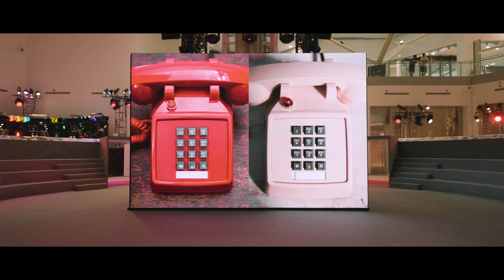2022 臺灣文博會主題精神館「群島共振」- Resonance Island​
2022 臺灣文博會 ✸ 群島共振 Resonance Island​

這是一座共感共生的島嶼，
我們穿梭其中，創造自己的島，
在島嶼島之間，一起幻想，一起創造。
即刻出發！共振這座島嶼的形狀。

主辦單位 | 文化部
策辦單位｜台灣設計研究院
策展單位｜豪華朗機工、莎妹工作室、水越設計
展覽統籌｜華麗邏輯
場地協辦｜高雄市政府文化局

展場動態影像紀錄｜二人三角 M.Synchrony

2022 臺灣文博會 ✸ 群島共振 Resonance Island​
→→　我 們 都 是 這 座 島 的 形 狀　→→
開放時間 ▹▹
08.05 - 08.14​｜10:00-18:00  (17:30 最後入館 ）
地點 ▹▹高雄流行音樂中心 Kaohsiung Music Center 珊瑚礁群